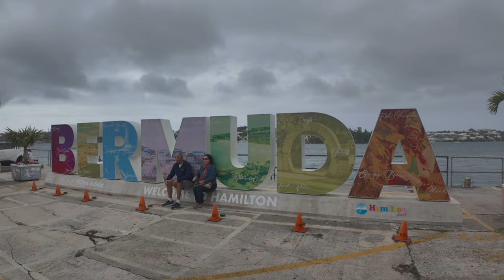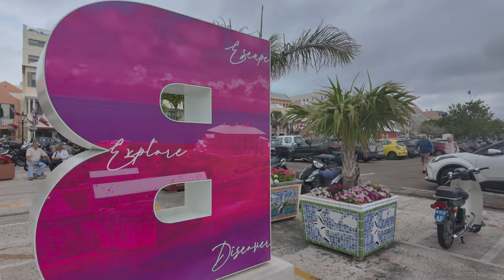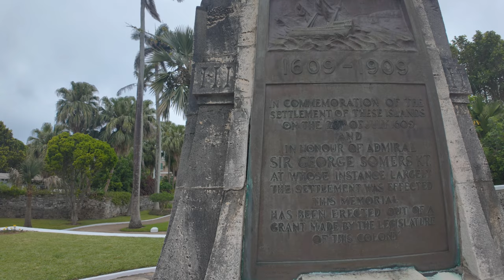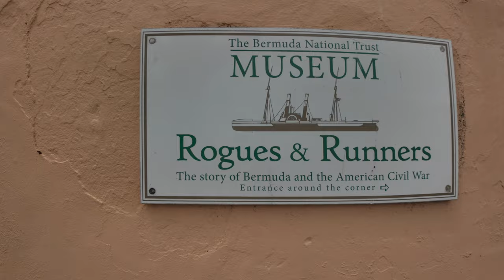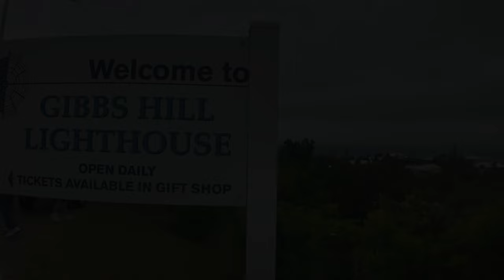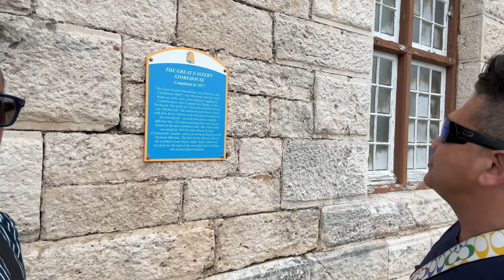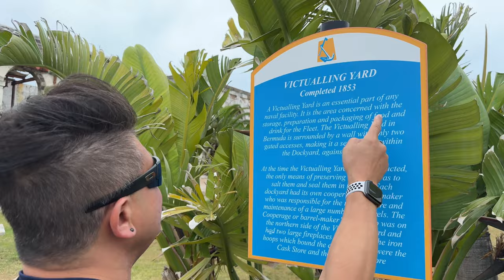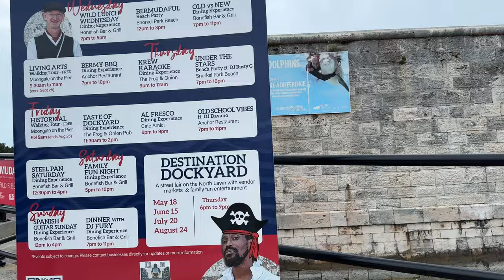Caught in a triangle of tour in Bermuda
Celebrity Cruise Ep5 --- wow we are caught in a triangle of a fabulous island tour in Bermuda! We had a day of bus tour around the entire island from the capital Hamilton to the first English settlement at St. George's to the famous Gibbs Hill Lighthouse and of course shopping!!! Enjoy!